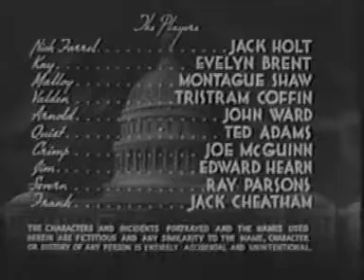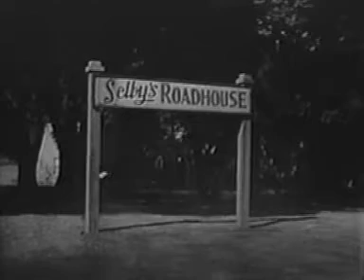HOLT OF THE SECRET SERVICE - Chapter 4 - Menaced by Fate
Jack Holt stars in this classic movie serial "Holt of the Secret Service"